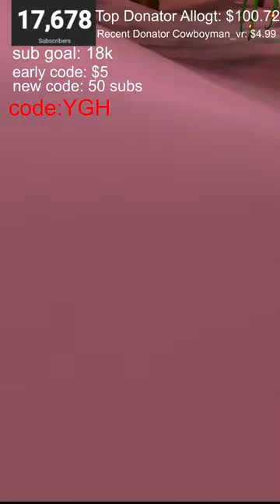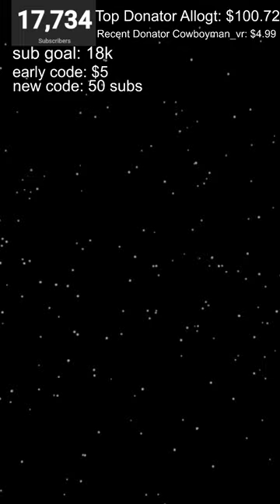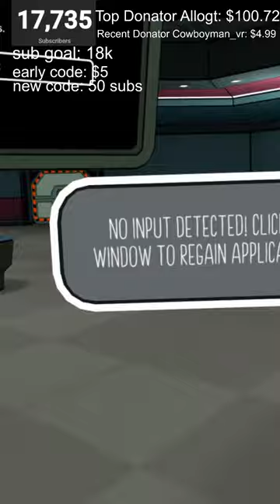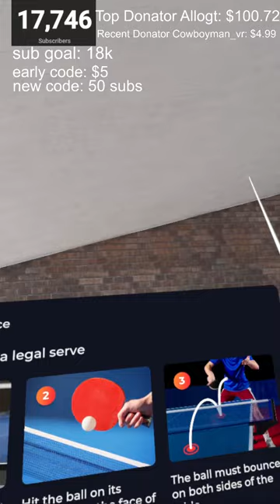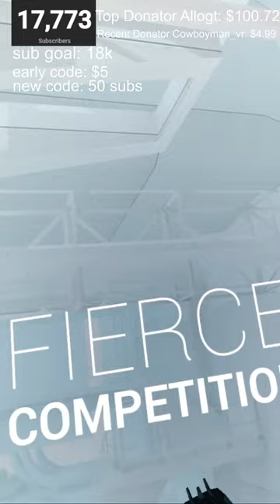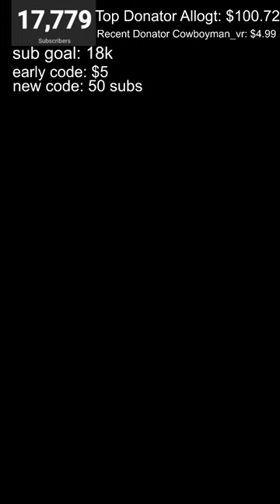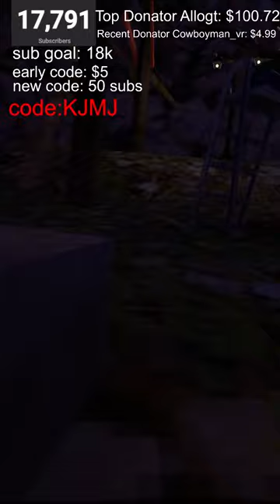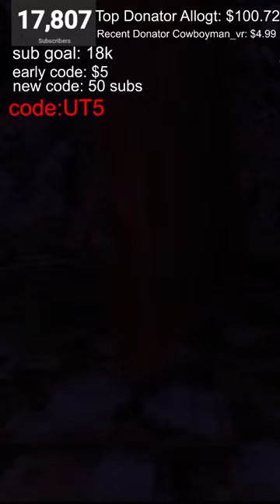❗GORILLA TAG & OTHER GAMES LIVE❗NEW UPDATE❗ CODES❗ROAD TO 100K❗#5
You don't have to but it will help me a lot